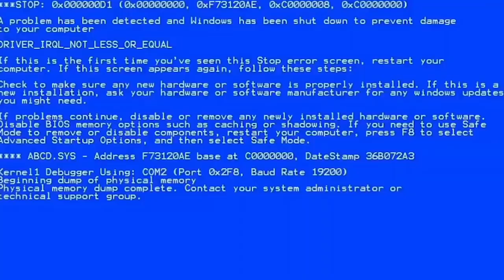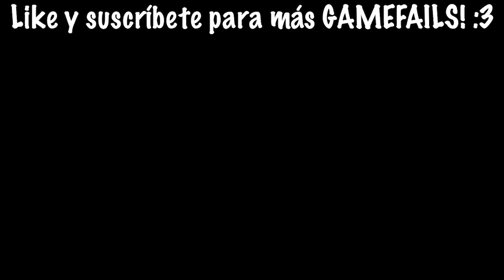ME ROMPO TODOS LOS HUESOS EN ROBLOX 🤕💥 | Pathofail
Bienvenidos a un nuevo GAMEFAIL donde jugamos un simulador de romperse los huesos en ROBLOX